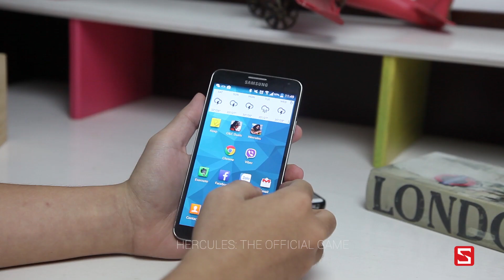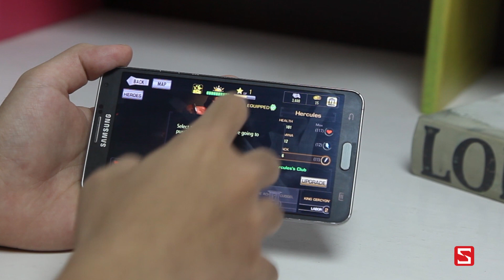Schannel - Giới thiệu games đối kháng Hercules